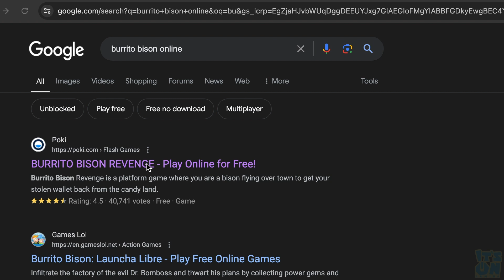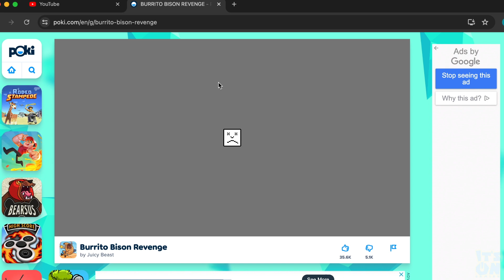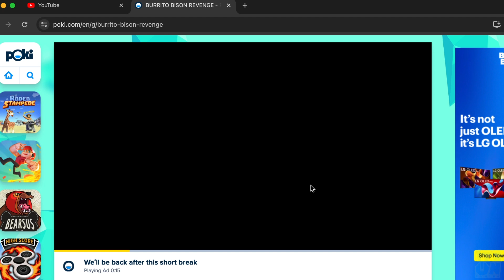I THINK IT CRASHED!!! | So I Tried Burrito Bison... | PART 2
Backstage allows ItsOn his 2 hours of "fun" for the week as he plays Burrito Bison again for the channel. Apparently our boy Bison Bro, is still in Candy Land and has to battle his way to Freedom once again. Do you guys think he could've taken "THE BIG DOG!?"

XOXO